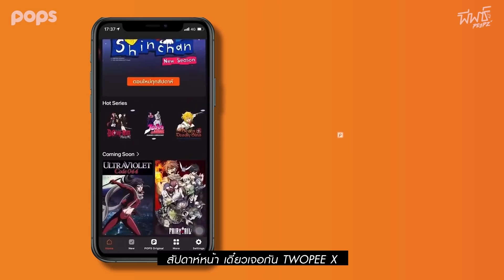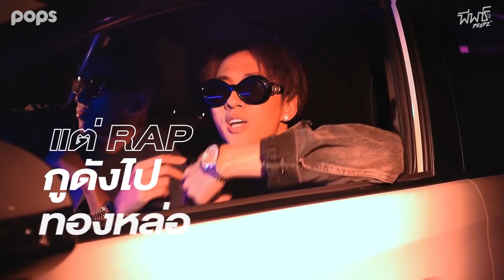ทูพี เอ็กซ์ ไนซ์ ซีเอ็นเอ็กซ์ | TWOPEE X NICECNX | EP.17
“ I’m started from the bottom แต่ rap กูดังไปทองหล่อ “
TWOPEE X EP. นี้  “ NICECNX ”
RAPPER หนุ่มเมืองเหนือ สไตล์ RAP แบบล้านนา
เจ้าของเพลงฮิตอย่าง “หลอก”
จะมา X กับทูพี ในสไตล์ R&B ซาวด์ 80's